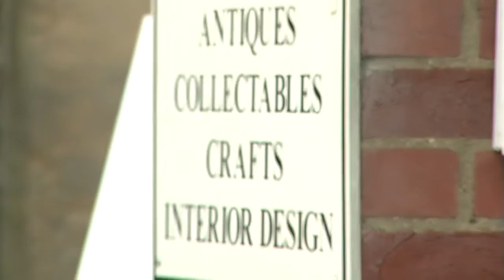Visit Arundel - Tourism Video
Arundel, a Cathedral City on the south coast of England, is an ideal visitor destination featuring the gothic cathedral, ancient castle, wetlands centre and much more.